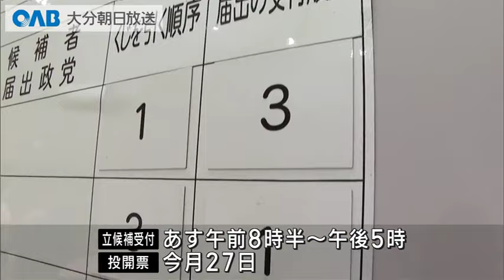【大分】衆院選 立候補届出リハーサル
衆議院議員選挙が１５日に公示されるのを前に、大分県庁で立候補届け出のリハーサルがありました。